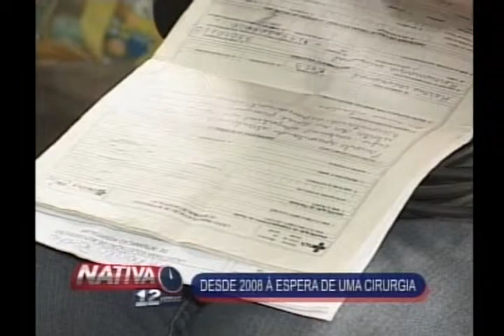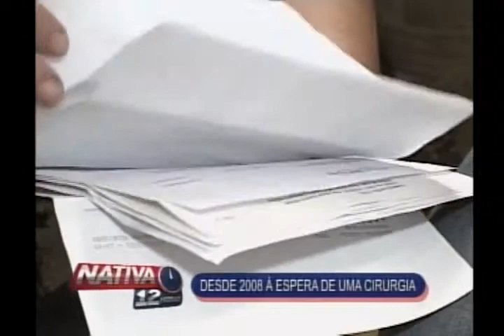Desde 2008 à espera de uma cirurgia 08 01 13